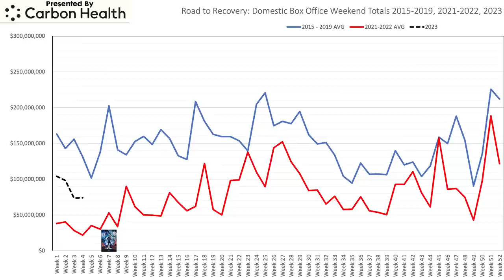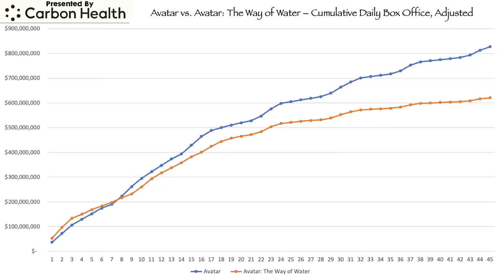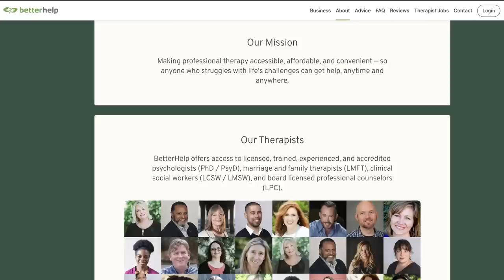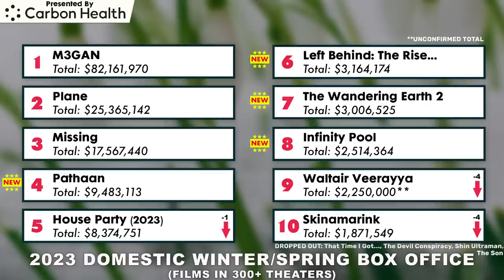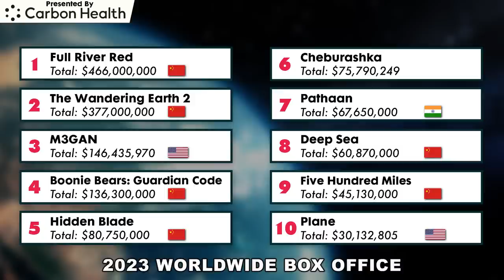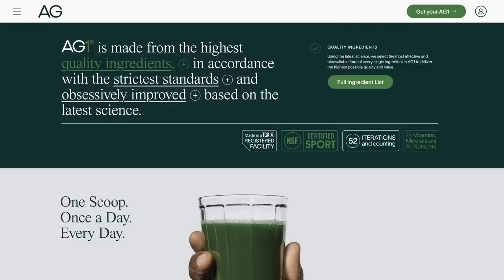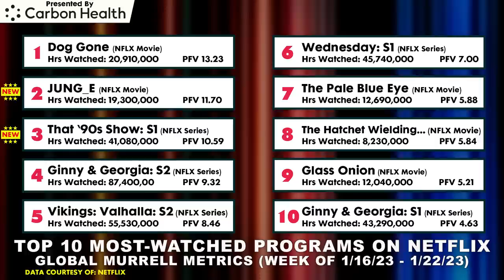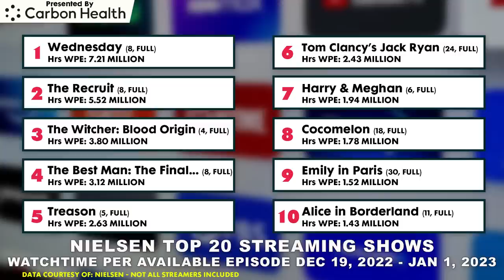Avatar 2 Is #4 All-Time, Pathaan Has Big Debut - Charts with Dan!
The Force Awakens and Avengers: Infinity War are now looking up at Avatar: The Way of Water - is Titanic next? I look at the latest figures, as well as the huge debut of Pathaan, an Indian film that's breaking records left and right. Plus a franchise refresher, Puss in Boots sets its own record, streaming charts and more.

Reclaim your health and arm your immune system with convenient, daily nutrition

0:00 - Intro
1:18 - Weekend Top 10
4:45 - Pathaan's big debut
7:02 - Puss in Boots & Avatar update
14:49 - Ad break: BetterHelp
16:07 - Left Behind history
17:43 - Weekend charts
22:53 - Worldwide box office
26:55 - Box office flashback & tributes
31:55 - Ad break: AG1 by Athletic Greens
33:20 - Streaming charts
40:07 - Opening this week & wrap-up